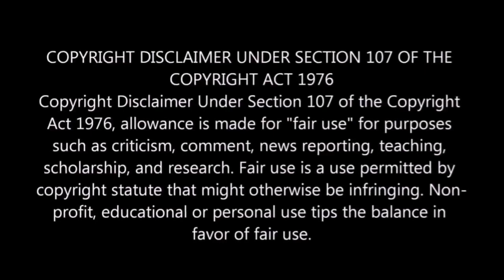Ang Nakakatakot Na Sitwasyon | Tagalog Movie Recap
Nakadikit sa isang makinis at baluktot na ibabaw na mataas sa ibabaw ng isang nakakamalay na hukay, sinubukan ng isang binibini na takpan ang dalawang paa pabalik sa isang lugar na ligtas at ligtas nang hindi nawawala ang pagbili at pagbagsak sa kanyang pagkamatay.